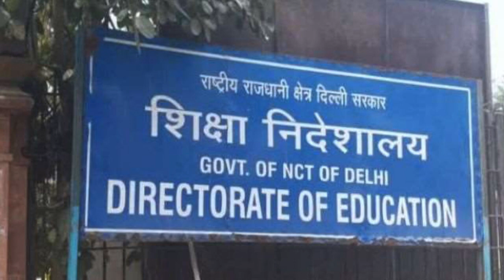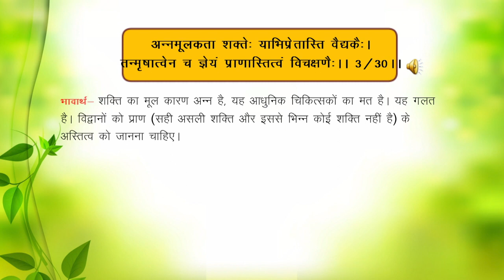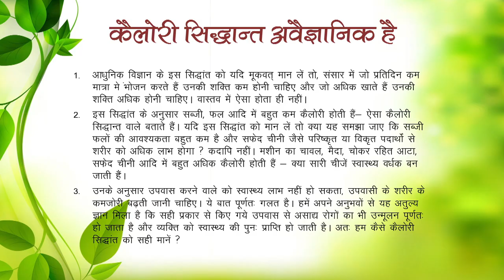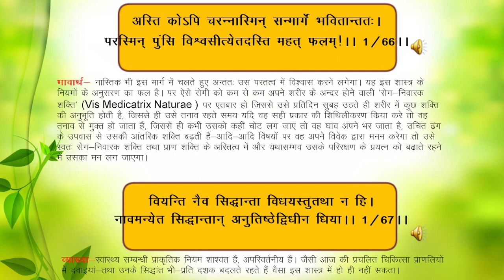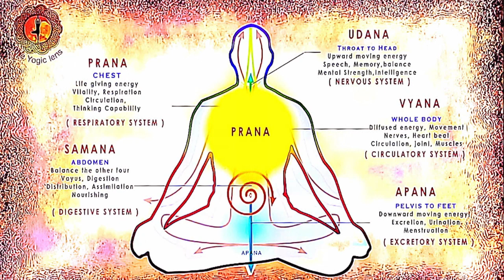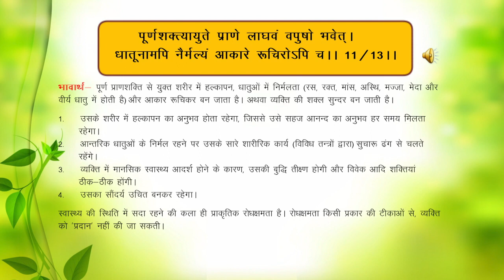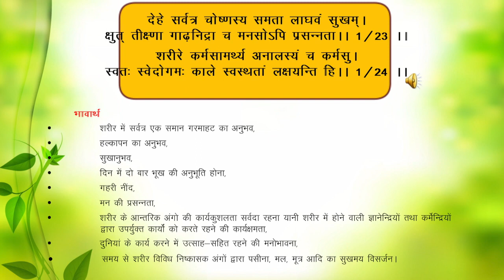Health Talk with Naturopathy teachers at Directorate of Education || Part 1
Healthy living through Natural Lifestyle. Health Talk with Naturopathy teachers at Directorate of Education, Old Secretariat, Delhi.